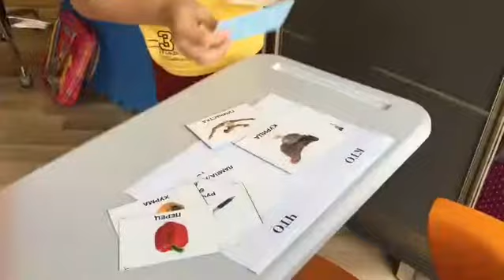Uşaqlar üçün rus dili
3 dərsdir rus dilini 0-dan bizimlə öyrənən tələbələrimiz ilə dərs prosesi. Dərslər yalnız rus dilində keçirildiyi üçün ilk dərsdən tələbələr artıq rus dilində danışırlar. Qısa bir zamanda mükəmməl nəticə
Xarici dilləri Ana dilimizi öyrəndiyimiz kimi öyrədirik.

Elmlər Akademiyası, Əbdürrəhim Bəy Haqverdiyev küç. 60